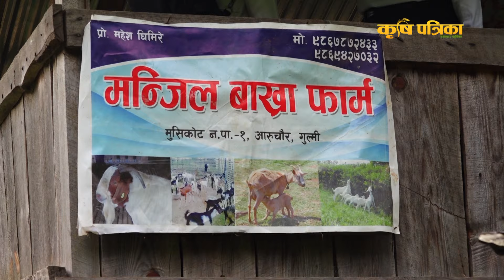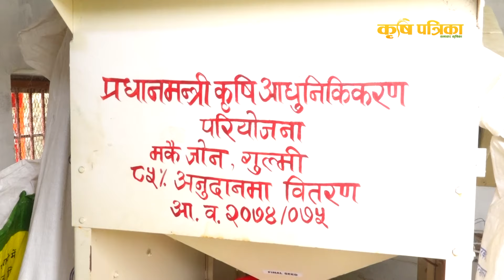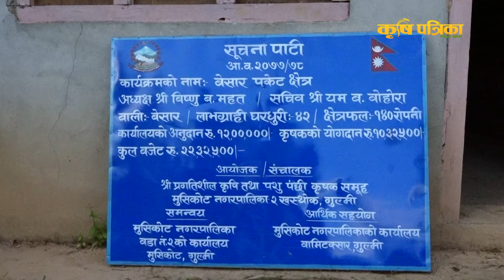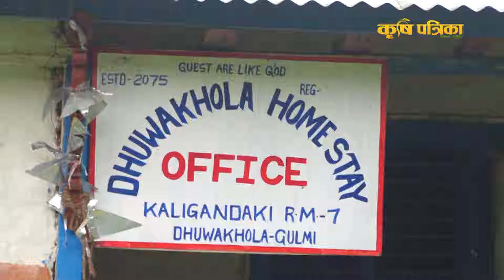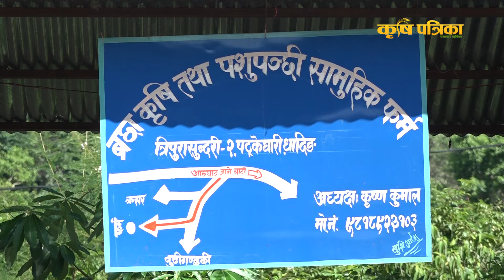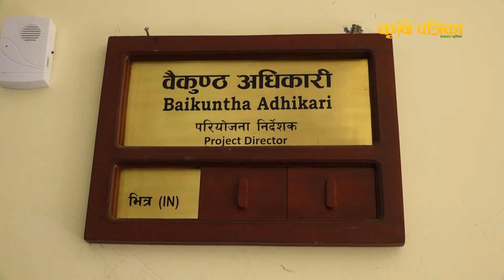कृषि अनुदान लिने तरीका || अनुदान लिन केके चाहिन्छ कागजात ? सम्पूर्ण जानकारी